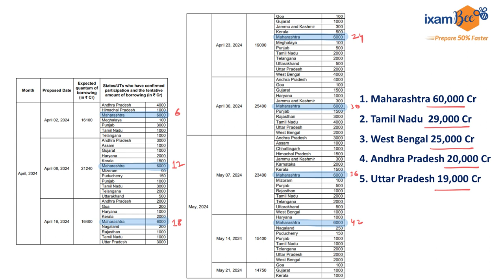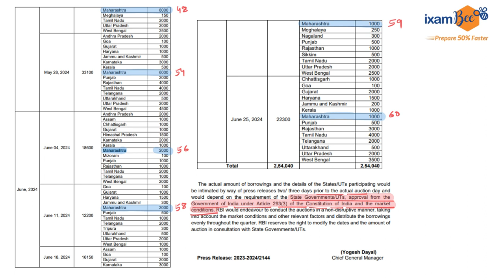Which are the top three borrowing states?